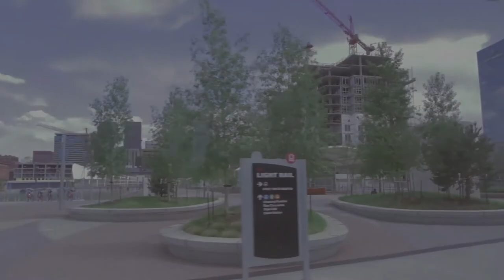Railcar Fine Goods - Viper X011 Denim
Available also for men as the Spikes X011. This is a 14 ounce brown red line selvedge denim we are calling our X011 fabric. If you remember the Spikes X006 brown selvedge, the new X011 selvedge denim is darker with the same red line selvedge edge.

-14oz.
-100% cotton
-Red Line Selvedge